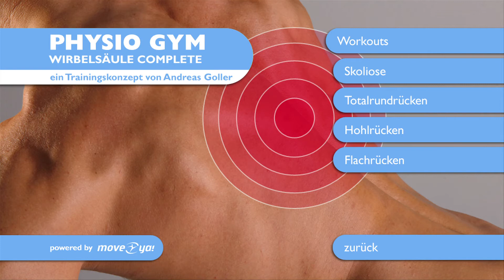PHYSIOGYM 6 - Wirbelsäule complete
Die funktionelle Haltung des Menschen ist der frei und aufrecht stehende Körper. Er ruht harmonisch in seinem Muskel- und Faszienmantel und spiegelt die seelische Verfassung wieder. Immer häufiger sehen wir Menschen, die eine mehr oder weniger gut sichtbare Haltungsabweichung von der „normalen" aufrechten Körperhaltung haben! Dies kann auf Dauer zu Dysfunktion und Schmerz führen. Was kann man nun im Kurs oder zu Hause dagegen tun? Welche Übungen sind sinnvoll und welche können präventiv angewendet werden?

Die auf dieser DVD gezeigten Übungen zielen nicht ausschließlich auf betroffene Personen ab, sie können auch hervorragend als Kräftigungsübungen für eine Wirbelsäulengymnastik oder für ein Programm zu Hause genutzt werden! Nach einer Einführung und einem Warm-up werden sechs Übungsreihen vorgestellt, die auf typische Haltungsschwächen bei Skoliose, Totalrundrücken, Hohlrücken und Flachrücken eingehen. Jedes Workout wird durch ein speziell abgestimmtes Stretching abgerundet. Die gezeigten Übungen werden im  Stand und auch am Boden ausgeführt und kommen gänzlich ohne Hilfsmittel aus. Durch die sinnvollen Alternativen innerhalb der Übungsabfolgen können diese sowohl von geübten als auch von ungeübten Teilnehmern ausgeführt werden.

Wirbelsäule complete lässt kaum ein Thema rund um den Rücken aus und ist eine optimale Ergänzung zur Physio Gym Reihe.